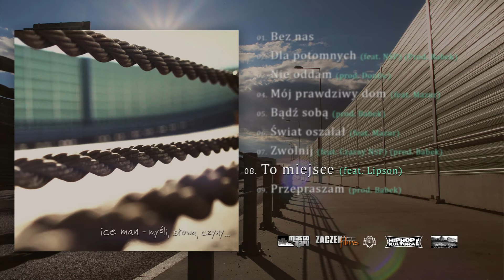Ice Man - To miejsce (feat. Lipson)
Zapraszam do przesłuchania utworu z najnowszej EP - Myśli, słowa, czyny...